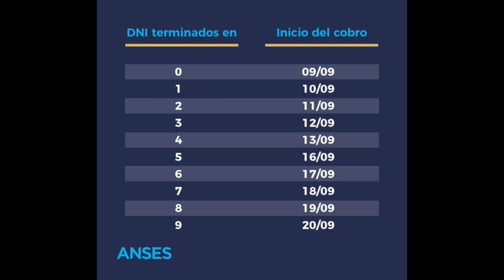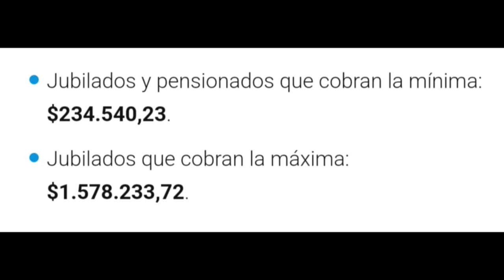CONCEJAL CAROLINA RODRÍGUEZ